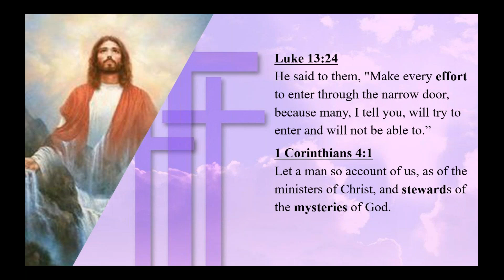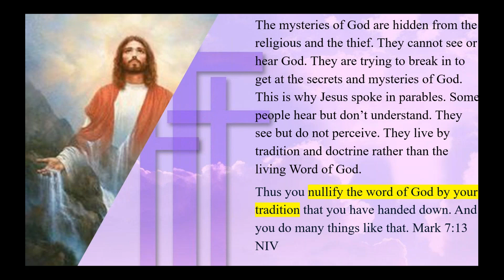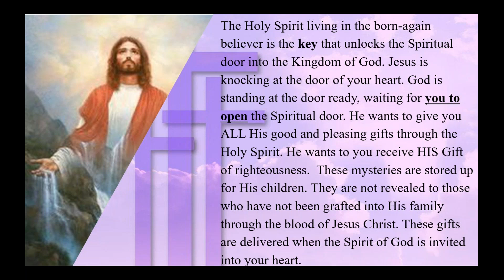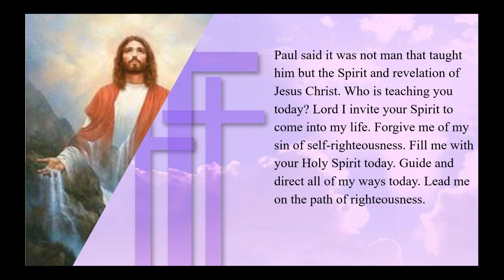Kingdom Living Key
The mysteries of God are hidden from the religious and the thief. They cannot see or hear God. They are trying to break in to get at the secrets and mysteries of God. This is why Jesus spoke in parables. Some people hear but don’t understand. They see but do not perceive. They live by tradition and doctrine rather than the living Word of God.